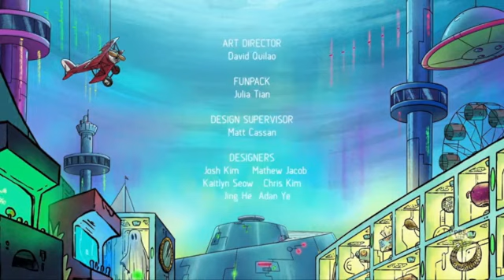WPBT2 pbs kids program break 2022